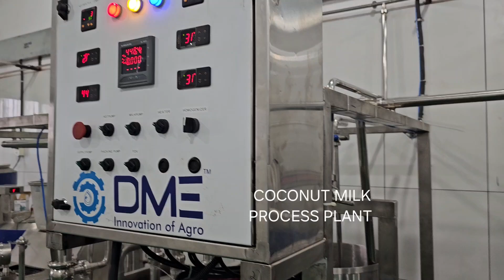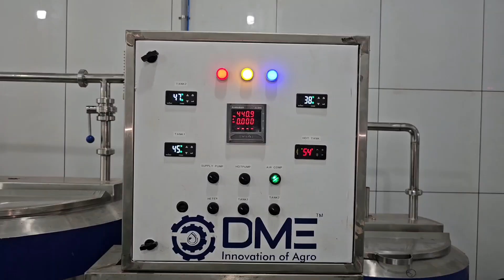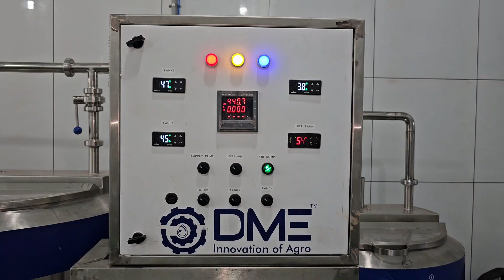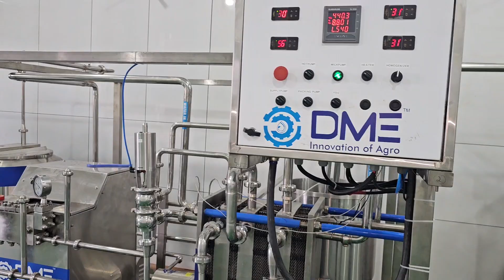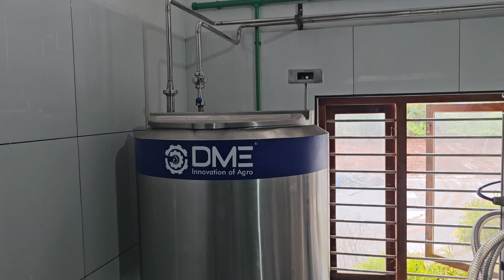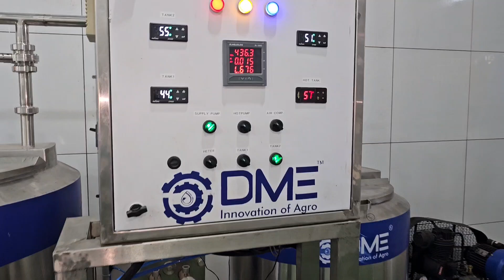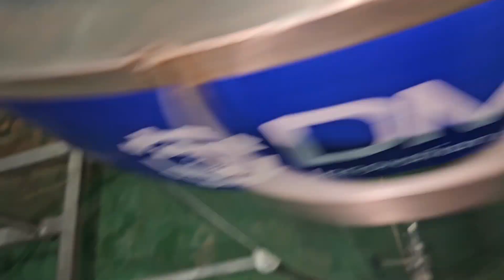COCONUT MILK PLANT milk dairyplant @dairymanbangla @dairy @ntvuganda @kenyacitizentv#ethiopia